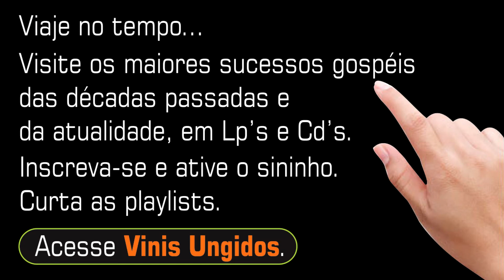SARA ARAÚJO ♫ | Jesus, Nossa Felicidade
Artista: Sara Araújo
Álbum: Rosa da Manhã
Gênero: Música Sacra Cristã

► Pedido para divulgação ou remoção de conteúdo imediatas, por gentileza, entrar em

► ADQUIRA O CONTEÚDO COM O PRÓPRIO ARTISTA EM SUAS APRESENTAÇÕES OU
     EM CASAS DO RAMO.

► OUÇA A SUA MÚSICA PREDILETA AQUI. NÃO COMPRE CD PIRATA.